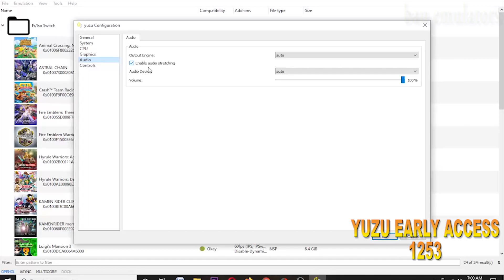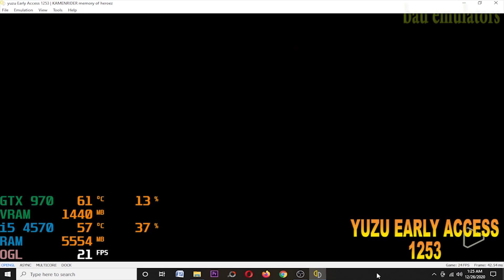YUZU EARLY ACCESS 1253 (Astral Chain, Mario Odyssey, Kamen Rider MoH) on Intel i5 4570 GTX 970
Game Test :
1. Astral Chain
2. Super Mario Odyssey
3. Kamen Rider Memoriez of Heroez

My Spec :
Processor : Intel Core i5 4570 3,2Ghz
Ram : 12gb ddr3 1600Mhz
Vga : Asus Strix GTX 970 4gb ddr5
Ssd : Kingmax 120gb
Hdd : 500gb + 160gb x2
Psu : Antec vp 500w
Monitor : LG 20 inch

Yuzu Multicore Early Access 1253
Changelog Yuzu Early Access 1253 :
- welcome back fixed PR#5208 Service threads.
- PR#5226 video_core: Enforce C4715 (not all control paths return a value)